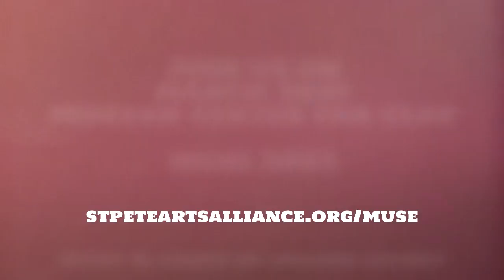MUSE 2023 ARTS & TECHNOLOGY Awardee Reveal Video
The MUSE Awards are presented by the St. Petersburg Arts Alliance to celebrate the artists and art-lovers in our community.  No stiff tuxes, no boring speeches – it’s a pARTy to uniquely honor the creative individuals who spark St. Petersburg.

MUSE celebrates the diversity of all the arts and culture in St. Petersburg and pays tribute to the remarkable talent and variety that can be discovered around every corner of our amazing city.